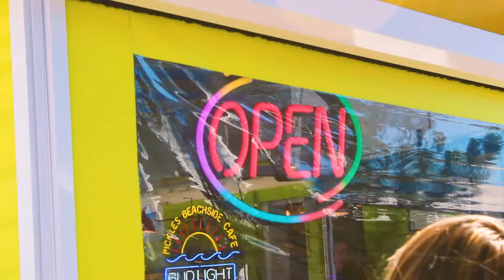Destin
This is just a video I put together from some clips over spring break with my friends in Destin, Florida.
Music provided through Soundstripe
Standing by Isaac Joel